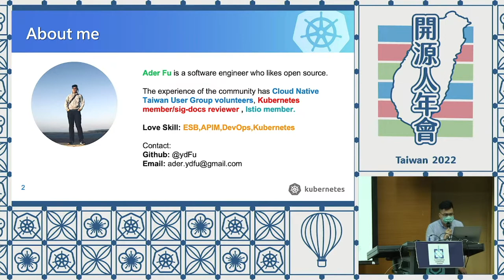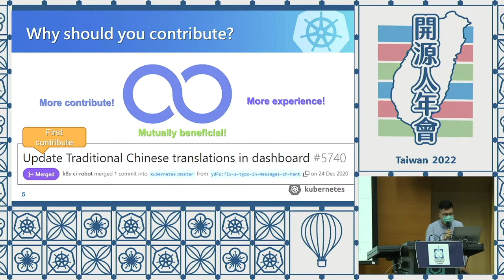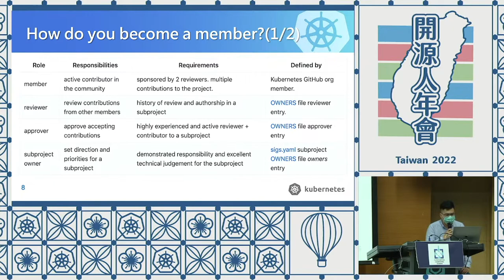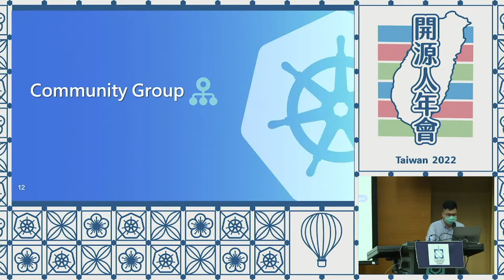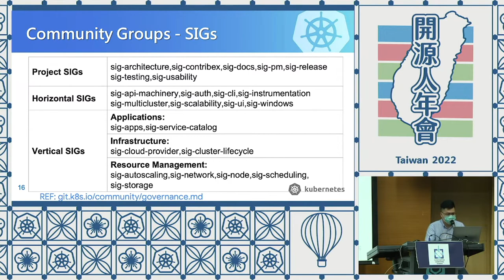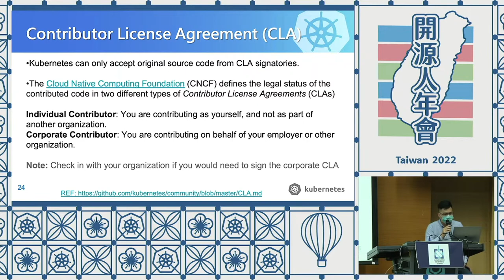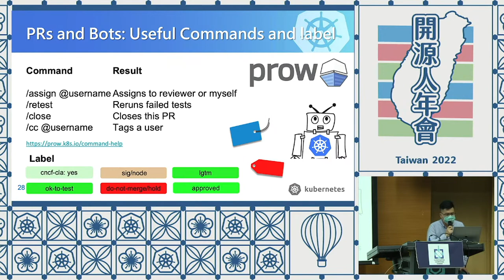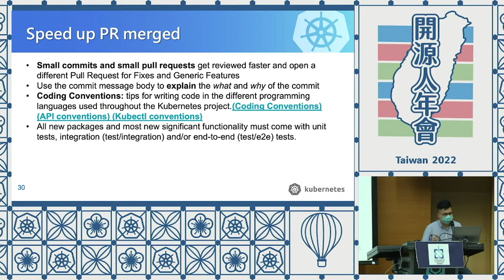How to start contributing to Kubernetes Projects｜Kubernetes Community Day Taiwan